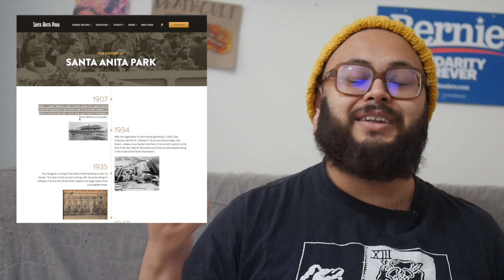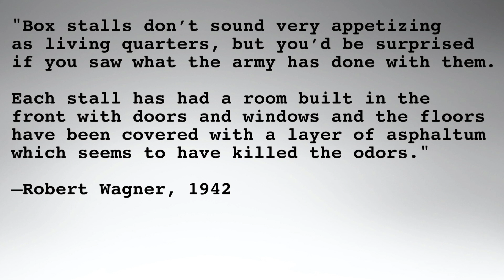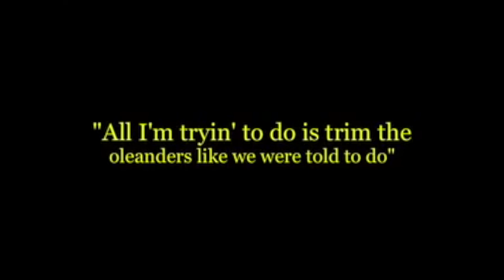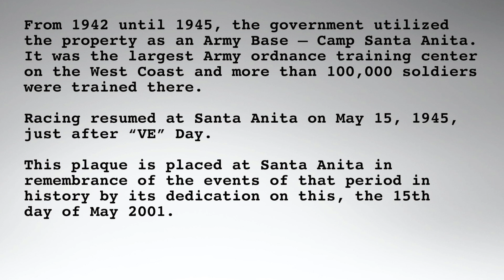Santa Anita during WWII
Hey folks, today's (late) video is about Japanese internment and Santa Anita Park's role during WWII.

I apologize for the lower quality, I’m still pretty sick and filming and editing took quite a bit out of me.

Music: "How to evade a place with no wall" by Komiku

Citations:
(My original research was for a school project, so that’s why all of this is in MLA format)
Albers, Clem. Arcadia, Califonria. Evacuees of Japanese Ancestry Line up for Lunch at the Santa Anita Assembly Center. Digital image. Wikipedia. Wikipedia, n.d. Web. 10 Mar. 2018.
Albers, Clem. Arcadia, California. Evacuees of Japanese Ancestry Line up for Lunch at the Santa Anita Assembly Center. Digital image. Wikipedia. Wikipedia, n.d. Web. 10 Mar. 2018.
Albers, Clem. Santa Anita Assembly Center, Arcadia, California. A Panoramic View of the Santa Anita Assembly Cent . . . Digital image. Wikipedia. Wikipedia, n.d. Web. 10 Mar. 2018. "Arcadia, CA." Santa Anita PACEMAKER. City of Arcadia, n.d. Web. 10 Mar. 2018.
Bell, Alison. "Santa Anita Racetrack Played a Role in WWII Internment." Los Angeles Times. Los Angeles Times, 08 Nov. 2009. Web. 10 Mar. 2018. "Criminal Justice Fact Sheet." NAACP. N.p., n.d. Web. 10 Mar. 2018.
Habbak, Malak. "Gilb Museum Opens Temporary Japanese-American Internment Exhibit." Arcadia Weekly. Arcadia Weekly, 07 Feb. 2017.
Web. 10 Mar. 2018.
"History." Santa Anita Park. N.p., n.d. Web. 10 Mar. 2018.
Japanese family looking at destroyed home. Digital image.
Japanese American Internment: An Anti-Japanese Sentiment. N.p., n.d.
Web. Linke, Konrad.
"Santa Anita (detention facility)." Densho Encyclopedia. 16 Jan 2018, 17:19 PST. 10 Mar 2018, 08:17 Santa%20Anita%20(detention%20facility)/.
“Life at Santa Anita”. Youtube. Digital Story Station, 15 Jan. 2010. Web. 10 Mar. 2018.
"Santa Anita During World War II Historical Marker." Historical Marker. N.p., 16 June 2016. Web. 10 Mar. 2018.
"Santa Anita: No Internment Camp." Arcadias Best. N.p., 10 July 2009. Web. 10 Mar. 2018.
"Santa Anita Park During World War II-Japanese Relocation and Military Training Centers." Clio. Clio, n.d. Web. 10 Mar. 2018.
Scene, U.S. History. "The Forgotten History of the Santa Anita Assembly Center Riots during Japanese Internment." US History Scene. N.p., n.d. Web. 10 Mar. 2018.
"Sites of incarceration." Densho Encyclopedia. 12 Jun 2013, 21:40 PDT. 10 Mar 2018, 08:07
Staff, OC Disney. "When Santa Anita Racetrack Became a Japanese Internment Site." Orange County Register. Orange County Register, 09 Dec. 2014. Web. 10 Mar. 2018.
Wolf, Richard. "Supreme Court Allows Indefinite Immigrant Detentions." USA Today. Gannett Satellite Information Network, 27 Feb. 2018. Web. 10 Mar. 2018.